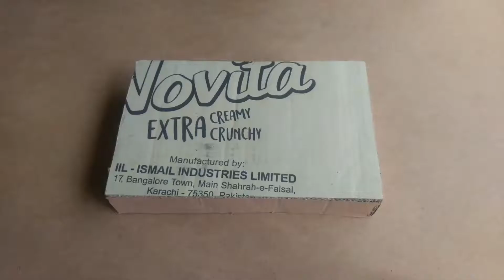Match Chain Reaction Amazing Fire Domino - Match Stick House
Hello. In this issue you will see a House from matches! It took about 10,000 matches to create this House. It took a lot of time and effort.